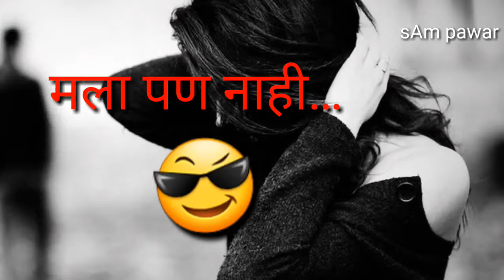marathi sad whatsapp status video break up marathi status video